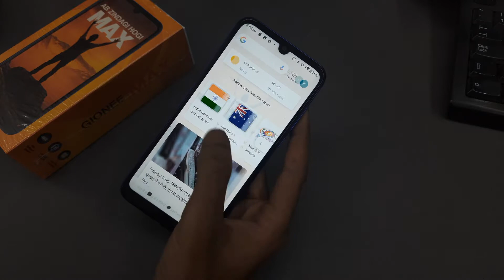Google App info Disable | how to remove google feed in gionee max | Gionee left Swipe Screen Remove